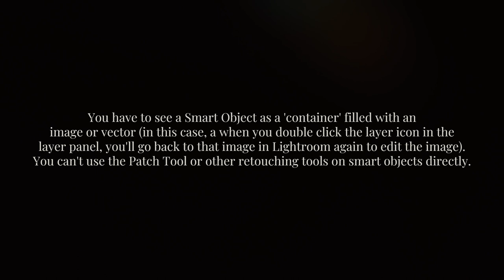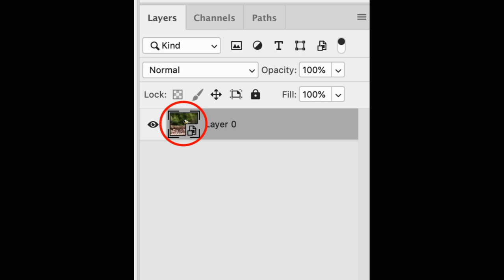Rasterizing image required before edit, why? NEED HELP?